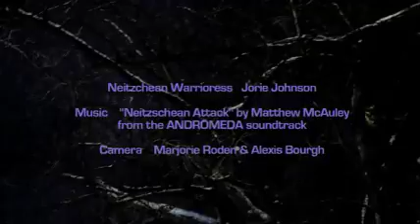RosyNeitzien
A little 30 second video I made for film making class :)